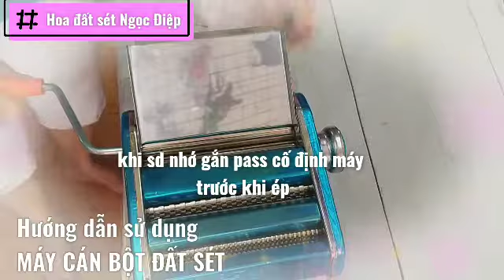[Ngoc Diep Clayflower]HƯỚNG DẪN SỬ DỤNG MÁY CÁN BỘT ĐẤT SÉT,Có chức năng làm mì ,bún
Hôm nay ,mình sẽ hướng dẫn các bạn
Cách  sử dụng và điều chỉnh ,máy cán bột làm mì ,làm bún của bên thực phẩm .
    Để chúng ta có thể ứng dụng làm cán cho bên Đất sét nhé.